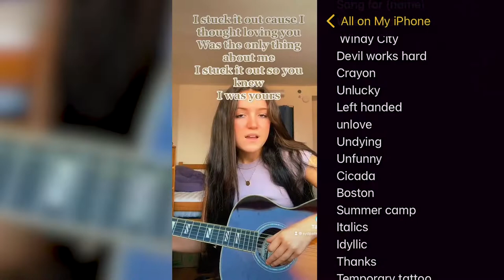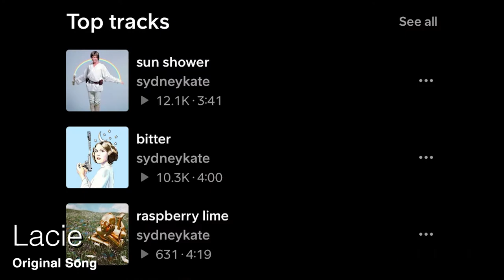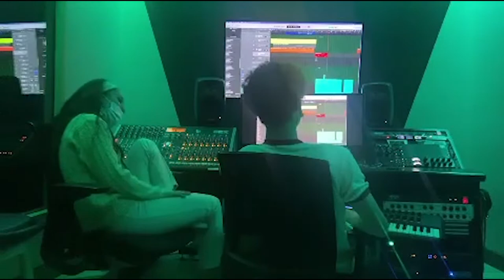Sydney Palmer NYU Clive Davis Creative Sample (23')